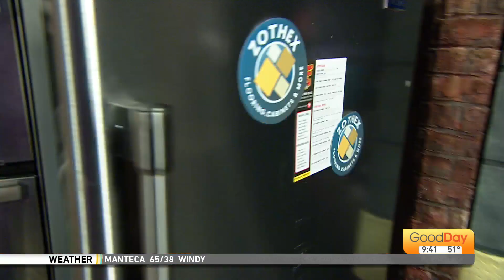WikiWho?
Check out today's WikiWho!